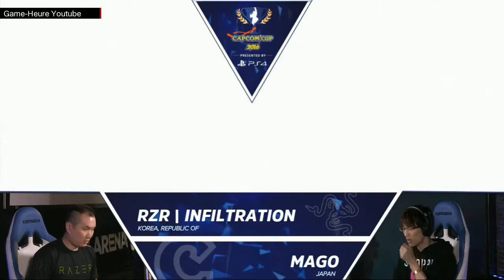SFV Capcom Cup 2016 INFILTRATION ( NASH ) VS MAGO ( KARIN ) CPT CC Street Fighter 5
INFILTRATION ( NASH ) VS MAGO ( KARIN )

SFV CAPCUM CUP TOURNAMENT